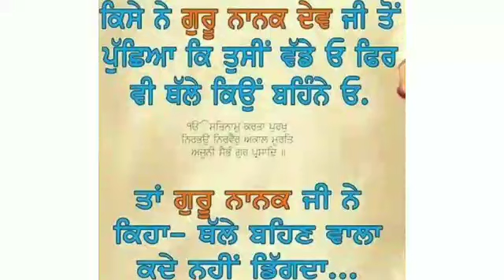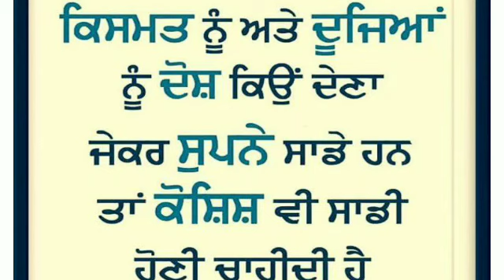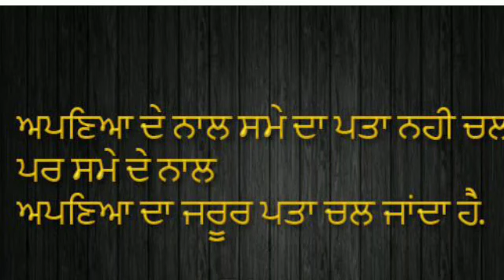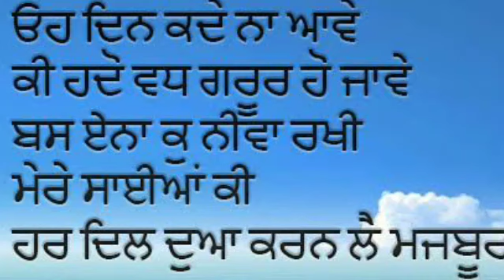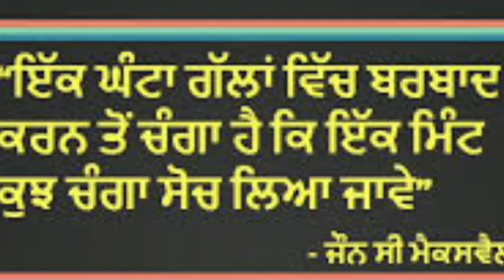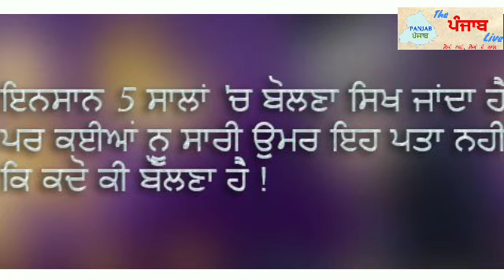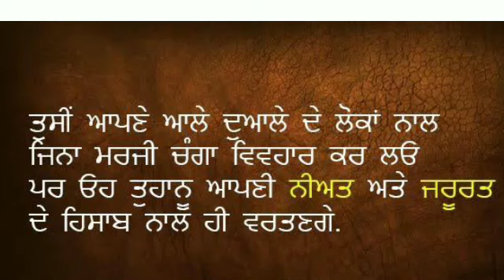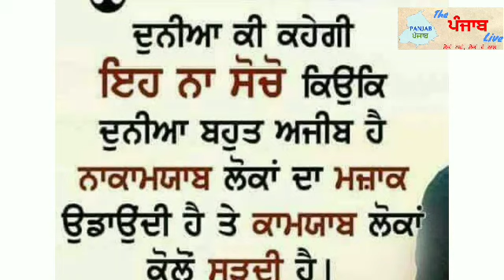Karma Da Fal l Naam Simran da fal l Latest Punjab l Mool manter I Gurbani I shabad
The Punjab Live  is Gurbani katha kirtan vichar channel. The Punjab Live latest news on politics to entertainment, and gurbani, katha shabad gurbani ik onkar. It helps viewers experience peace and joy in life through Programs that not only entertain but also enrich, empower and enlighten them.